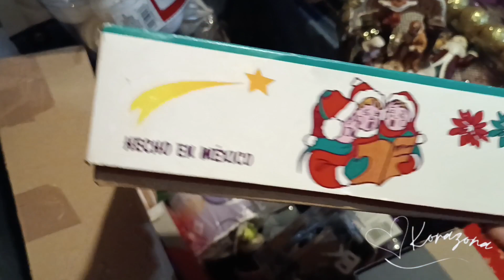🎄 VLOGMAS #3 visitando a la abuela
Hola, como estás ?!
Me llamo Karina, pero para los compis soy Korazona
No se te olvide que te espero tmbn en:

💌 Correo de contacto para negoció o colaboraciones

Músico: Ricardo Partida